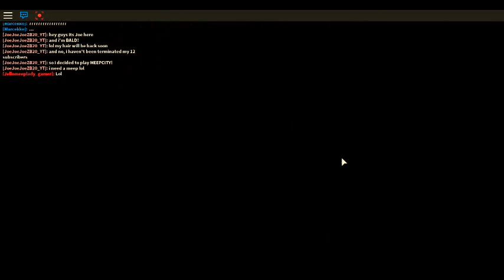THE CHAT IS COMIC SANS MS | MeepCity